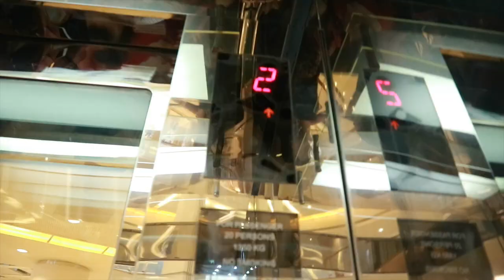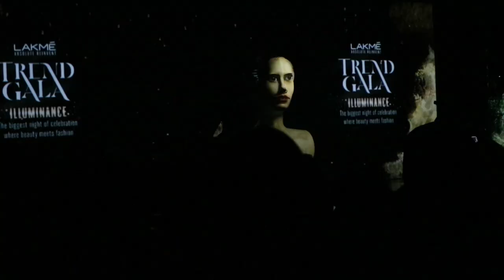PATUNGNYA KEDIP KEDIP! VLOGOWEEN DAY 14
OLA GUMBALLS!!

di video kali ini minyo pergi ke acara lakme
untuk acara trend gala 2017!
acaranya seru banget, fashion shownya juga keren banget
sampe ada patung yang di proyeksiin muka untuk mshow case-in makeup gitu!!

nonton terus yaahhh